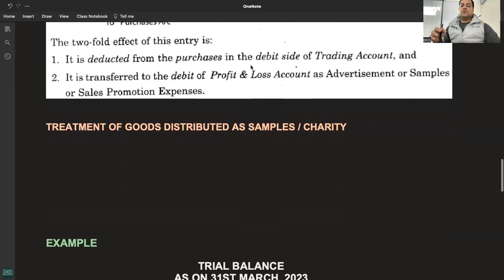C 4 - R 2 - GOODS DISTRIBUTED AS FREE SAMPLES - ADJUSTMENTS OF FINANCIAL STATEMENTS